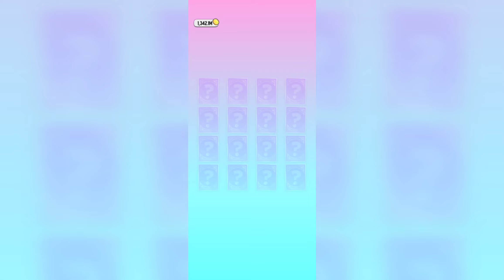My Talking Angela Exploring Stickers | GAMEPLAY 4U